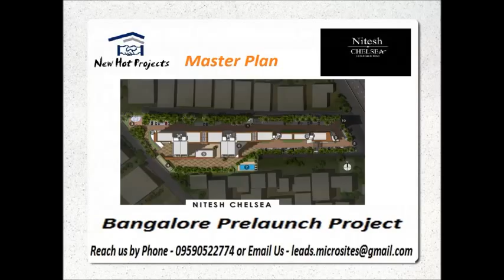Nitesh Chelsea- New Prelaunch Project by Nitesh Estates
Nitesh Chelsea is a new residential project in prelaunch phase at Kudlu, Bangalore.